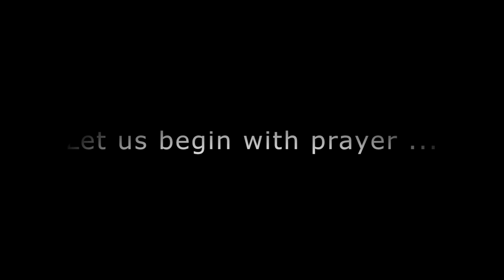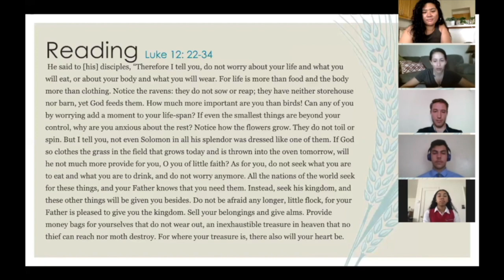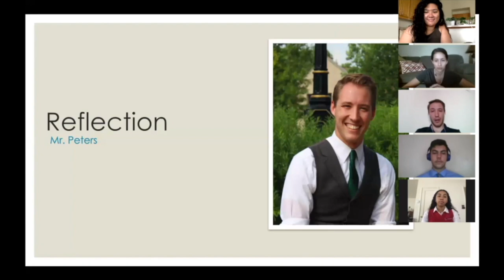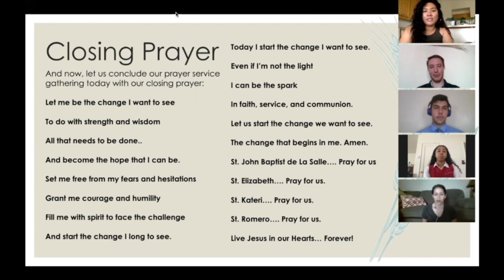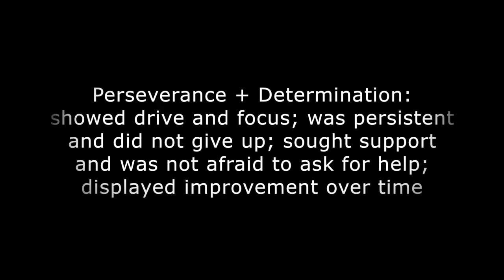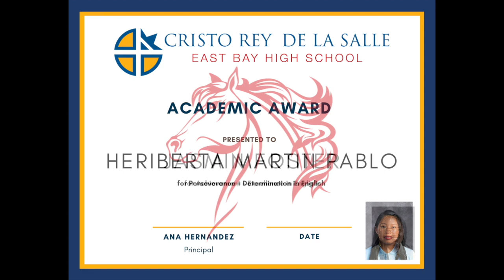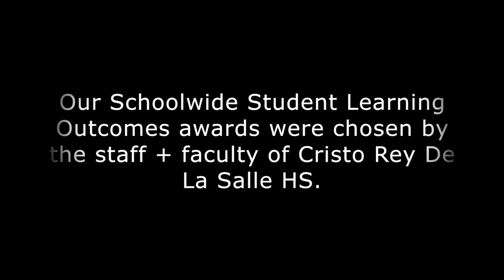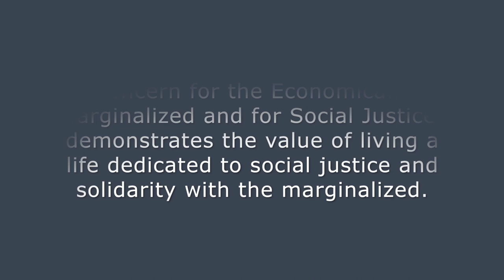Cristo Rey De La Salle HS | End of Year Mustang Awards 2020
It is time to come and celebrate our students! The end of year Mustang Awards are where we come to wrap a year, celebrate our students, and bid them farewell for the summer.